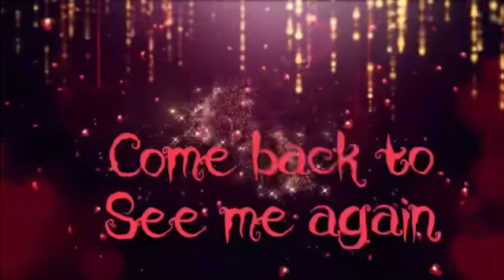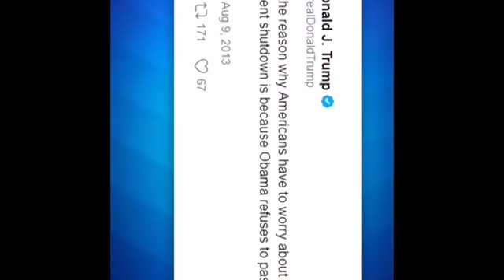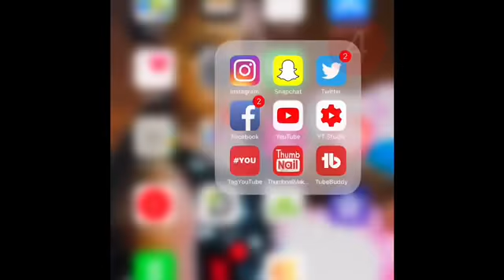Anna Navaro puts Meghan McCain in her place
Periscope Shaquena Horace